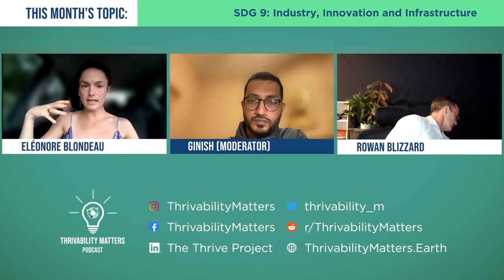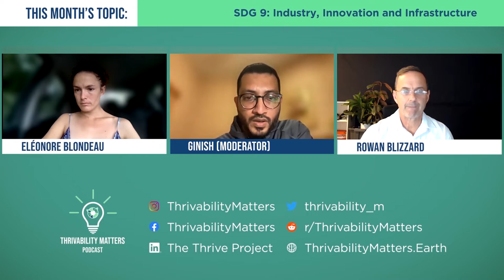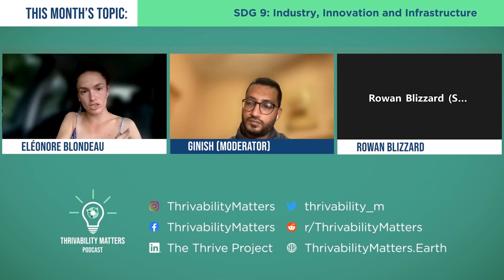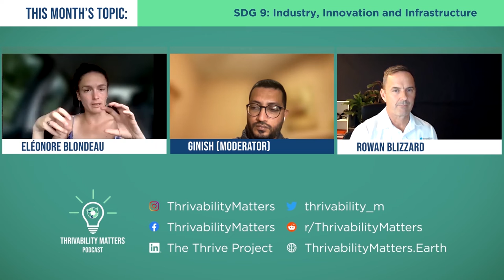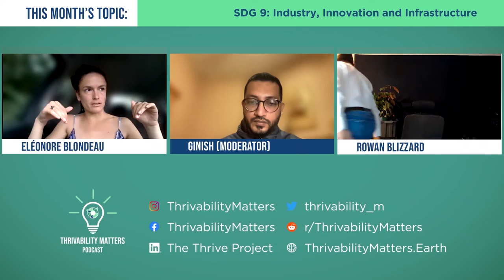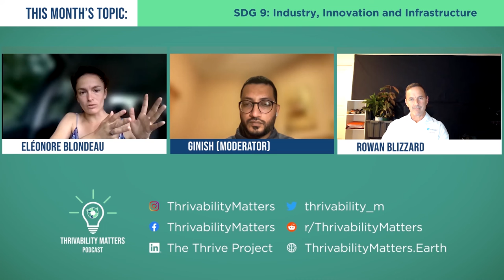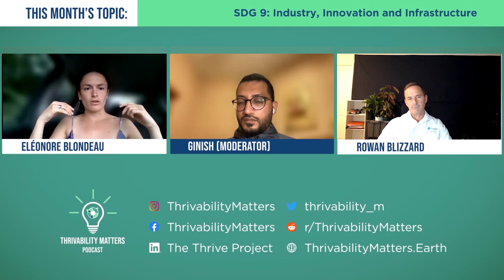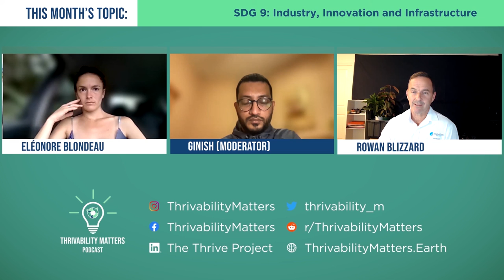Q&A: Innovations for a Sustainable Industry | With Eléonore Blondeau & Rowan Blizzard | Webinar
Eléonore Blondeau, New Product Manager of Eternity Systems, and Rowan Blizzard, a product manager and solutions seeker from Innovation House Australia, spoke to our THRIVE community about how industries can innovate to reduce their impacts on the environment.

Their talks were part of July’s SDG9 theme, on industry, innovation and infrastructure. After their presentations, our presenters kindly took questions from the audience.

This presentation was from the July 2022 THRIVE Webinar. Every month, we gather experts on the issues that affect our world and give you the chance to discuss with them about how to make a thrivable world.